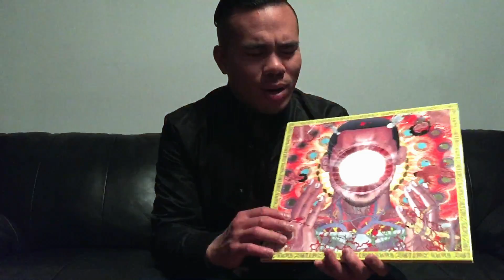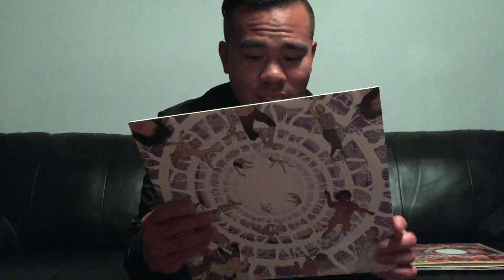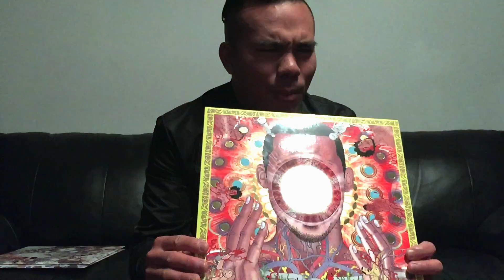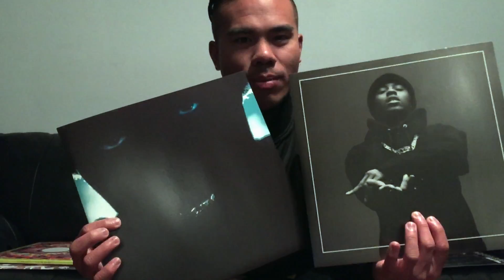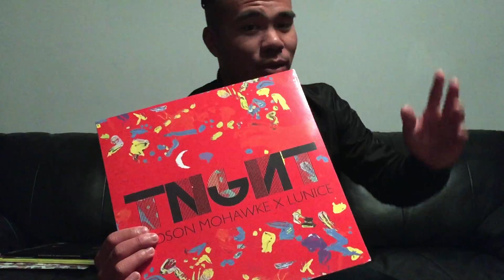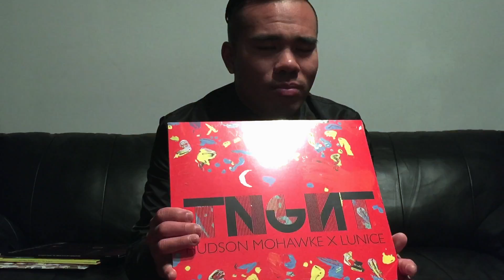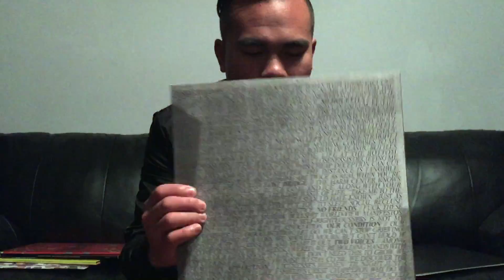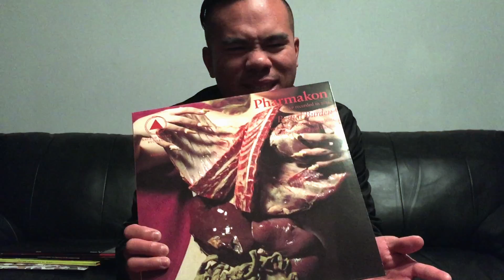Broke on Vinyl #30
Hey Vinyl Community! Haven't seen y'all since May of last year. I hope you don't mind me sneaking back into VC! In this episode, I give a few shoutouts to my VC bros and Myke C-Town and Anthony Fantano (The Needle Drop) as well as show a few records.

Artists featured:
Flying Lotus
Spaceghostpurrp
TNGHT
Loma Prieta
Pharmakon